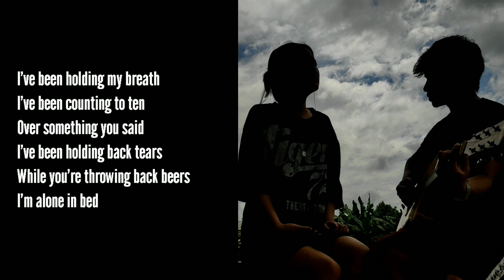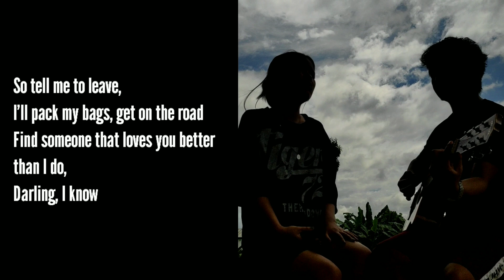July by Noah Cyrus with lyrics || Cover by Avelu Rose and Ayi Rose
Hi guys,

Thank you very much for supporting.

Singer: Avelu Rose
Guitarist: Ayi Rose
Editor and producer: Azho Rose
QC manager: Avo Rose

Rose Ro-seh family 💜